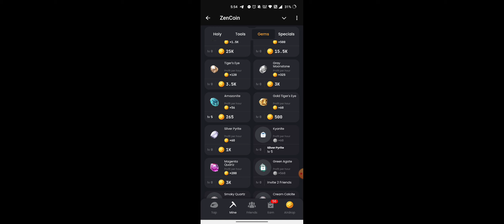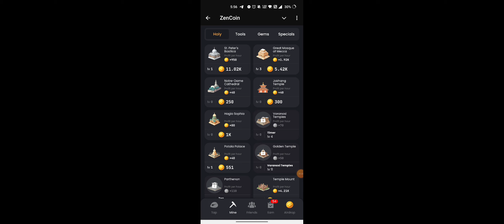Zen coin daily combo 3 November | Zen coin today combo cards 3 November | Zen coin airdrop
ZenCoin daily combo 3 November
ZenCoin bot daily combo
Zen Coin daily combo cards
ZenCoin daily combo
ZenCoin daily cards today
today combo cards Zen Coin
Zen Coin
Zen Coin daily combo card
ZenCoin combo
ZenCoin bot combo
Zen Coin daily combo
Zen Coin combo today
ZenCoin combo today
ZenCoin daily combo
Zen Coin
Zen Coin Daily Combo 3 November
Zen Coin Daily Combo Today 3 November
3 November zen coin daily combo zen coin combo today
zen coin daily combo today
today zen coin combo zen coin daily combo card daily combo zen coin zen coin combo card